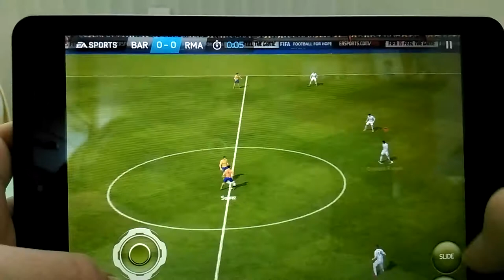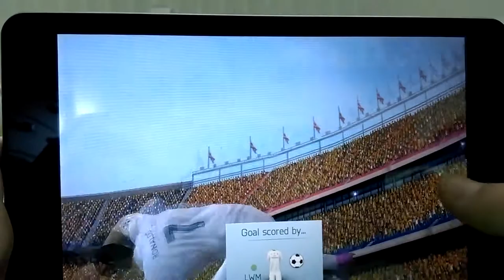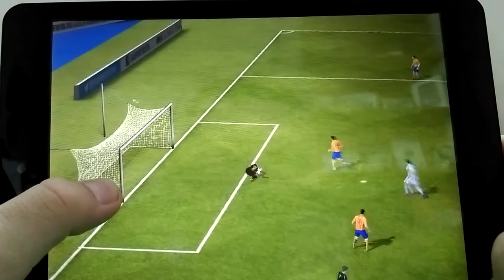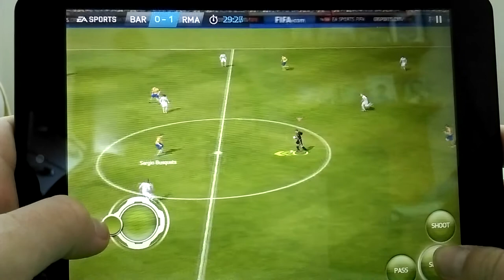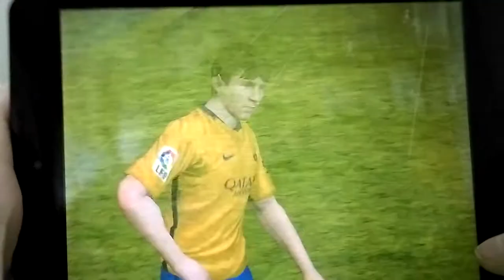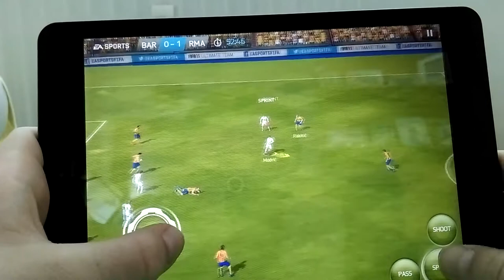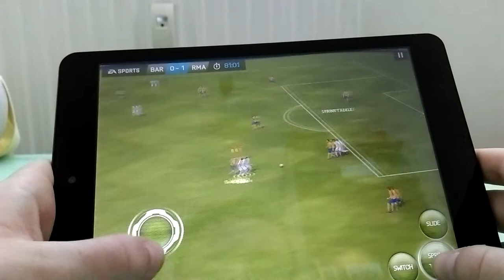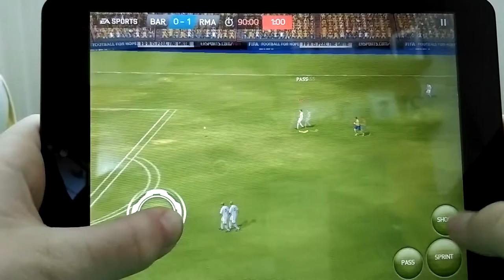Matúš Rakyta footbal game FIFA 15 Barcelona vs. Real madrid